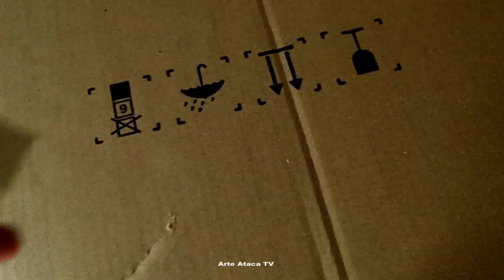Como Fazer Dominó de Madeira